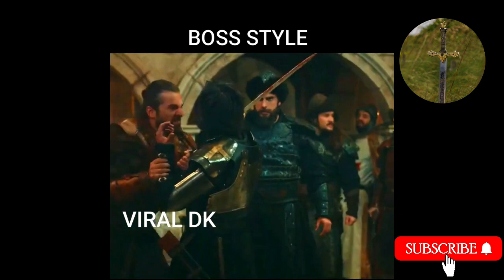Boss Style 😎Ertugrul Attitude Status Ghazi😱mood off Status || Ertugrul Viral💫2021 New Clip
Boss Style 😎Ertugrul Attitude Status Ghazi😱mood off Status || Ertugrul Viral